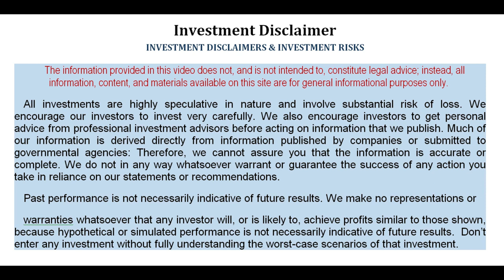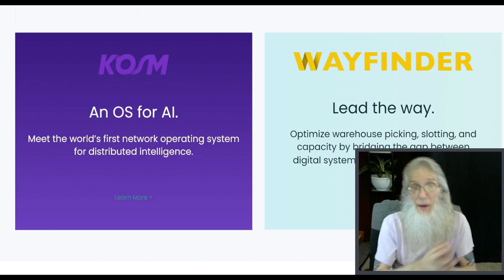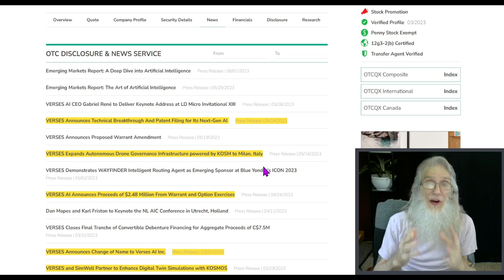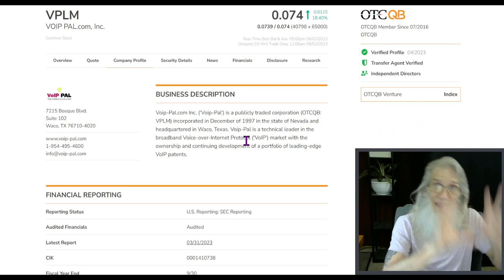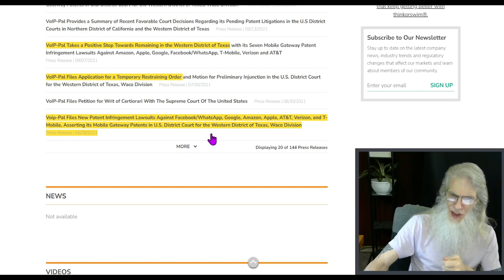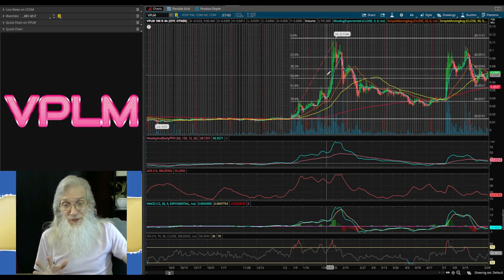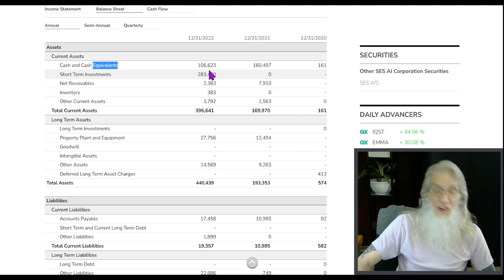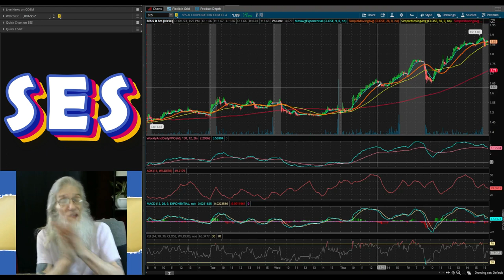Billion $$ Lawsuits/ AI launch/& June 26 Window🧙‍♂️Zidar On Top & Hot Penny Stocks~$VPLM~$SES~$VRSSF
Today we have three stocks with charts ready to rip and great catalysts:
One company has legitimate Lawsuits against a 1/2 dozen of the biggest tech companies on line...like Google, Amazon, Facebook and more.
Another has given us a date for when a big move happens and the other IS an AI company on the move.
Mark:
$VRSSF- 1:50
$VPLM - 14:00
$SES- 27:40